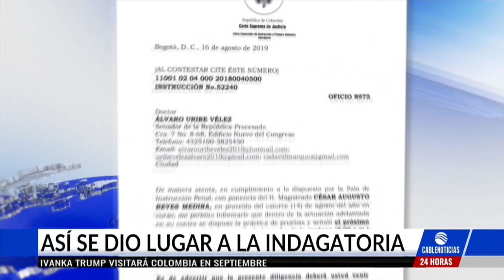Cepeda no asistirá a indagatoria de Uribe ante Corte Suprema de Justicia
El senador Iván Cepeda afirmó este sábado que no asistirá a la indagatoria del expresidente Álvaro Uribe del próximo octubre ante la Corte Suprema de Justicia por un proceso abierto por un presunto soborno y fraude procesal, del que el parlamentario de izquierdas hace parte como víctima.